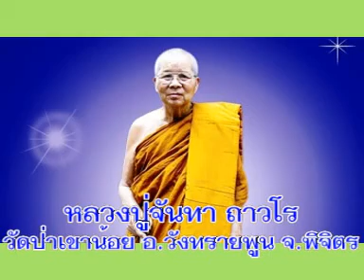หลวงปู่จันทา ถาวโร วัดป่าเขาน้อย อ.วังทรายพูน จ.พิจิตร เทศนาธรรม หนองกระแส